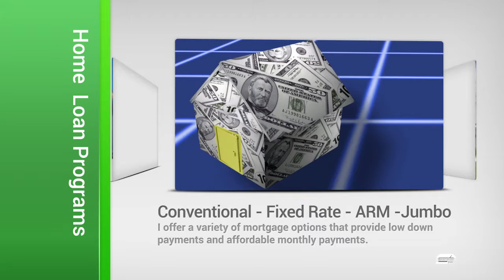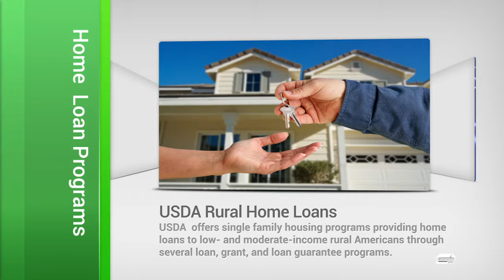Danvers MA Top Mortgage Broker - Rent this video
-- The Danvers MA top mortgage broker strives to be the #1 best Danvers mortgage broker offering home mortgage loans with the lowest rates. Local Danvers MA experienced mortgage loan officers offer a wide variety of home loan programs based on your qualifications.  You may select a no down payment home loan, or an adjustable rate home mortgage (ARM) which offer low interest rates.  Choose a 30 year fixed rate home loan, 15 year mortgage or a 10 year home mortgage loan for a home purchase in Danvers, Massachusetts.
Danvers MA top mortgage brokers provide advice on bad credit home loans, no credit home loans, government backed home loans and no documentation home loans. These include FHA home loans, VA loans and USDA home mortgage loans.  Home Equity loans offer homeowners the ability to obtain cash equity from their Danvers MA home.
Danvers MA mortgage lenders are members of the Community Real Estate Agent network providing mortgage home loan advice to REALTORS and their home buyers.  With their assistance, Danvers MA home buyers can obtain affordable home loans that meet their financial requirements. Danvers MA top mortgage brokers who work at being the #1 best Danvers mortgage brokers, should be your lenders of choice.